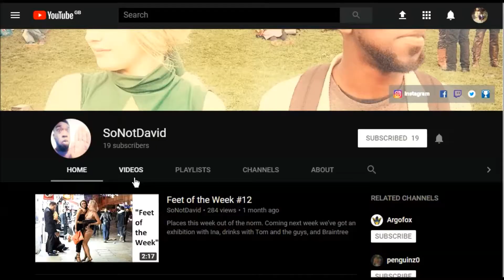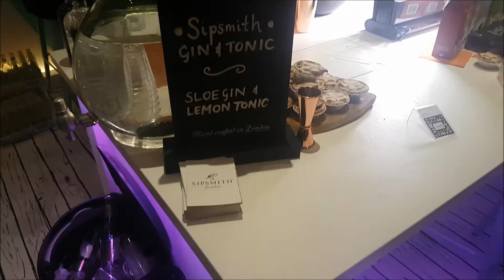FOTW VLOG #18 - Black Friday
Places this week out of the norm.
Coming up we've got moving and skateparks, then of course, Poppy and office Xmas Party.